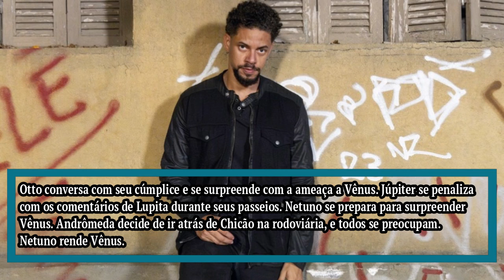FAMÍLIA É TUDO CAPÍTULO DE HOJE SÁBADO 27/04 - Netuno se prepara para surpreender Vênus.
NOVELA FAMÍLIA É TUDO  CAPÍTULO DE HOJE SÁBADO 27/04/2024, Netuno se prepara para surpreender Vênus. !, Resumo da Novela Globo.

00:00 FAMÍLIA É TUDO  27/04 Capítulo de SÁBADO
00:20 FAMÍLIA É TUDO - Capítulo de Hoje
0030  FAMÍLIA É TUDO - Capítulo de Ontem.
00:50  Novela família é tudo  completo.